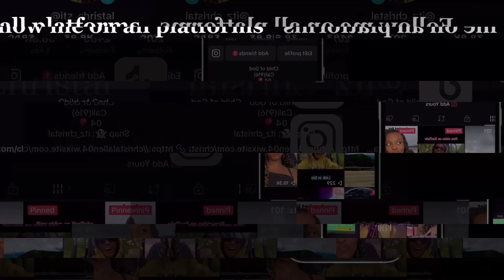DALTE (Young Adults Conference) short montage